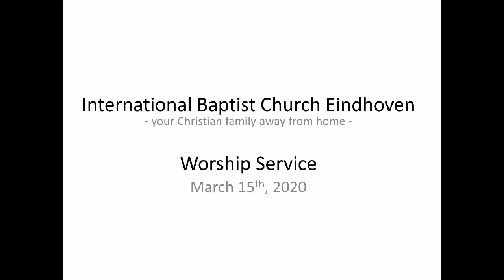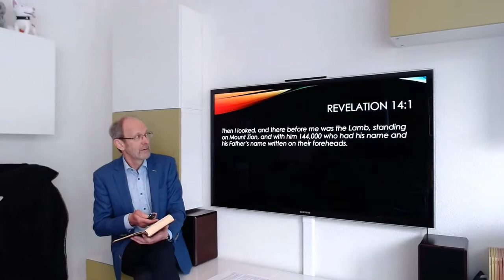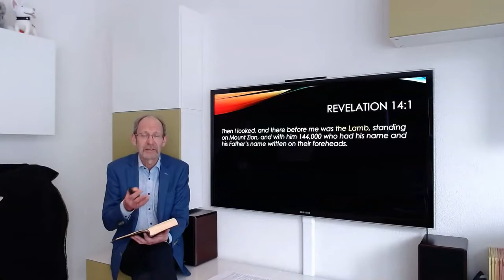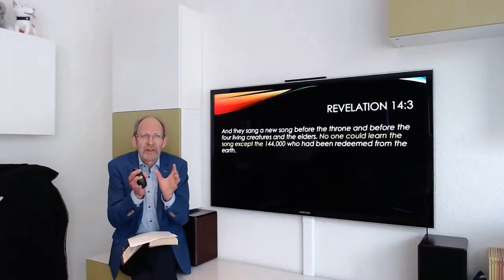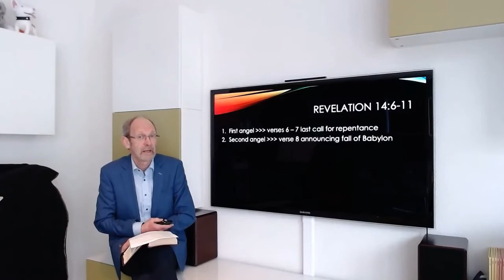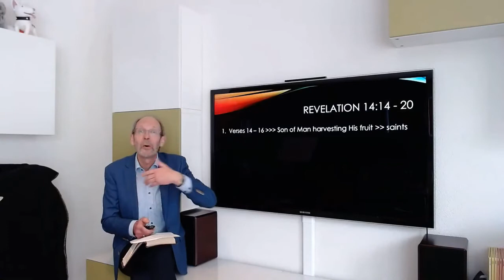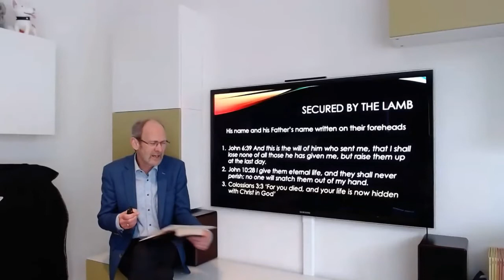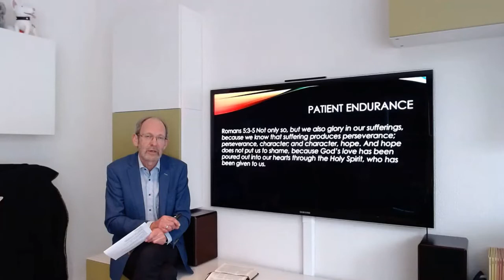Sermon - March 15th, 2020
Sermon by Gilbert van Bueren
‘Secured by the Lamb’

Bible Reading
Revelation 14

This video is part of a private live stream worship service held due to the Corona COVID-19 outbreak in The Netherlands in March 2020.